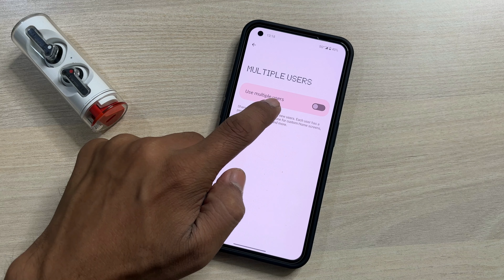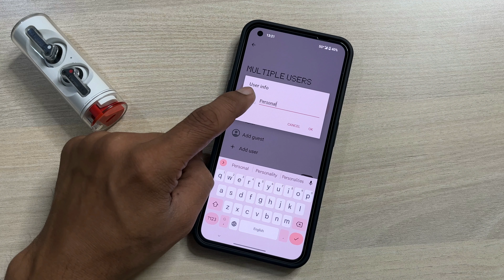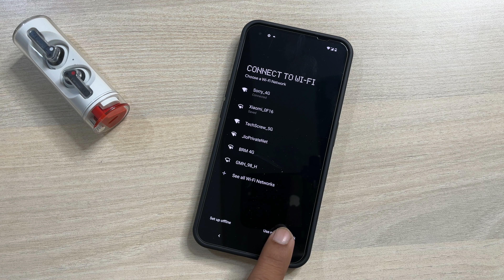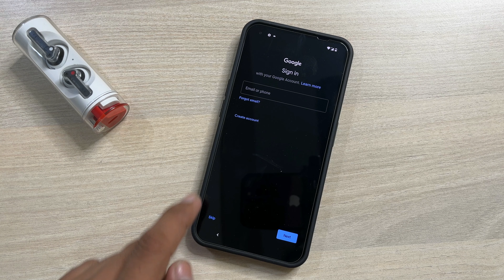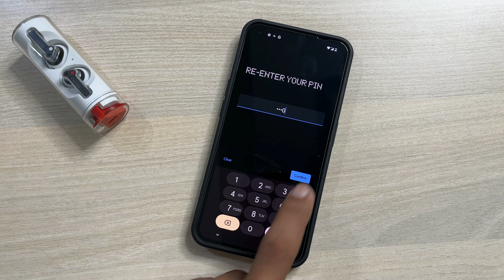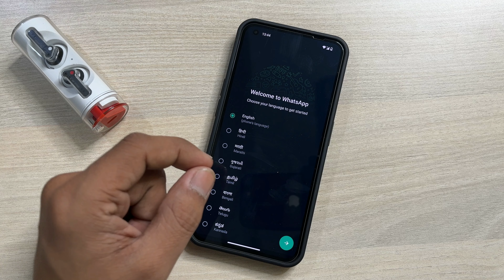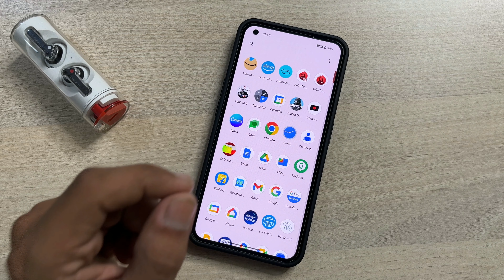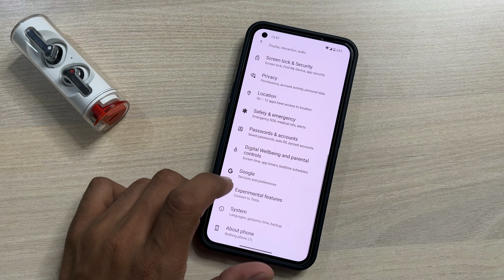Nothing Phone 1 - Multiple User Setup Use Dual Apps, App Lock & App Hide Features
Nothing Phone 1
best Charger for Nothing phone

This video is about how to use dual apps, app lock and app hide features in Nothing Phone 1 using multiple user feature.

Nothing Phone 1 Accessories -
Back Cover 1
Back Cover 2
Tempered Glass Rs.300
Tempered Glass Rs.500
Tempered Glass 2 Pack